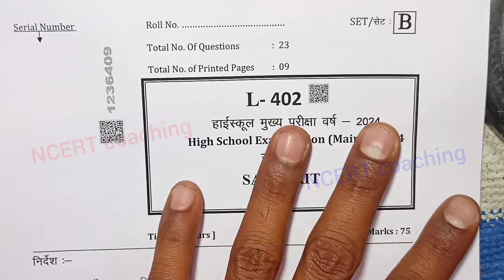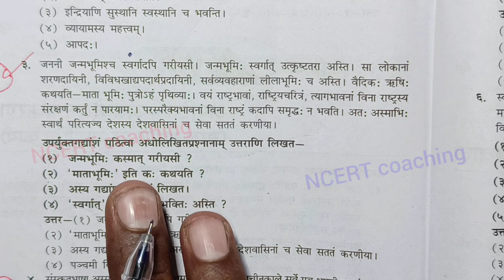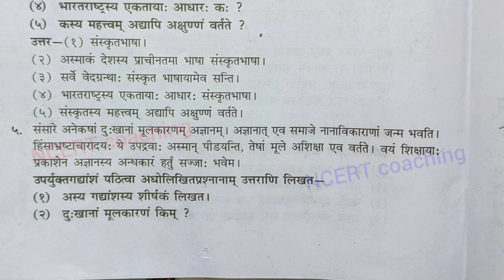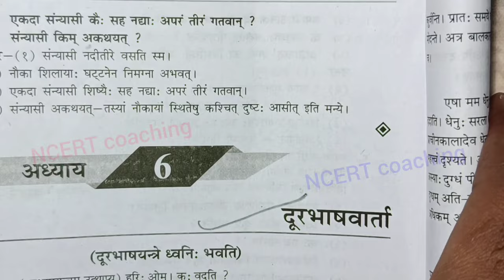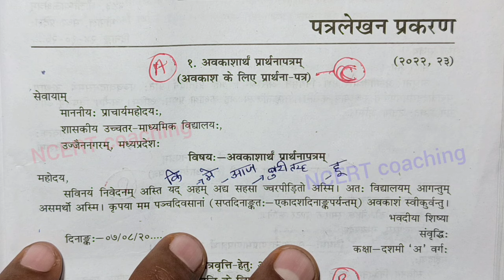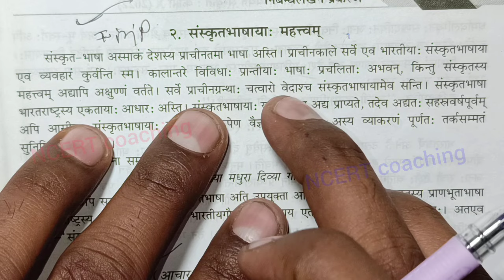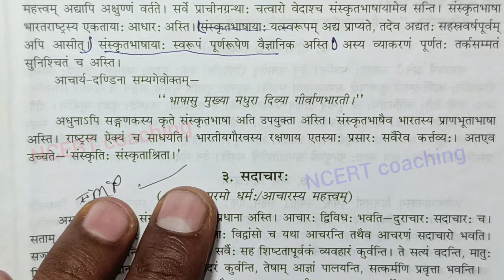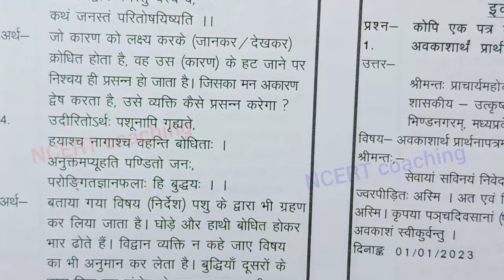class 10th sanskrit ka varshik paper 2025 / कक्षा 10 संस्कृत पेपर 2025 वार्षिक एमपी बोर्ड / annual